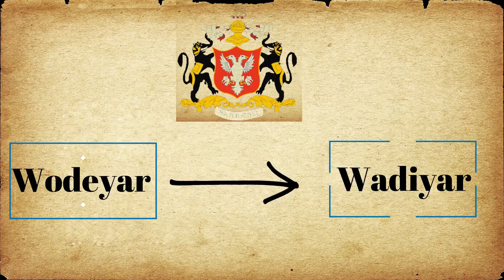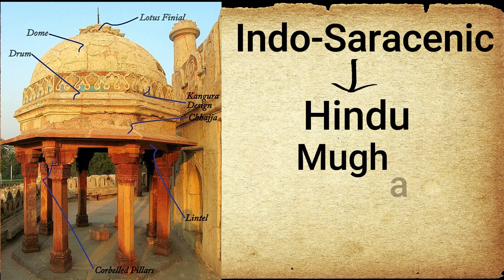दास्ताँ - ए - Mysore Palace | Secrets of Mysore Palace | Karnataka, India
It is all about history of Mysore Palace and Wodeyar Dynasty.